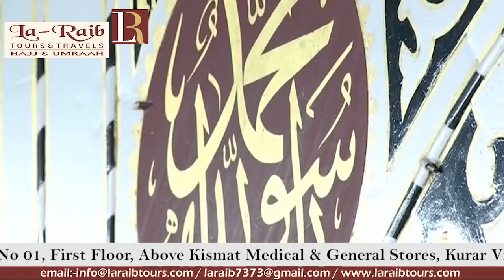16th Ramadan 1440 Madeenah Fajr Adhaan Sheikh Muhammad Hakeem